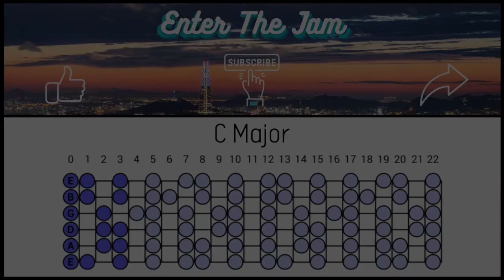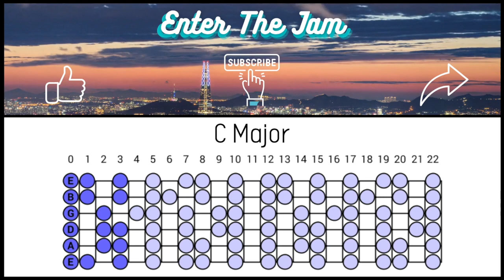Smooth Neo Soul Backing Track Jam in C Major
Hope you enjoy this C major neo soul backing track. Happy jamming!